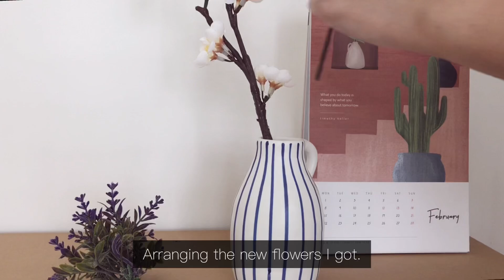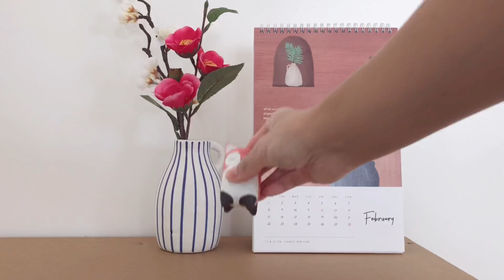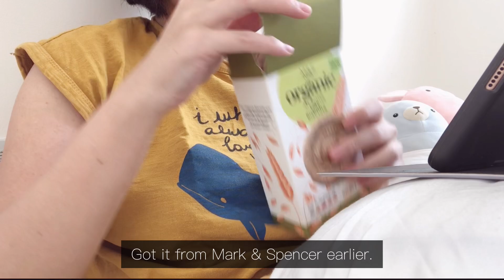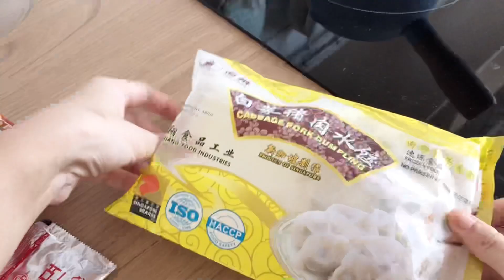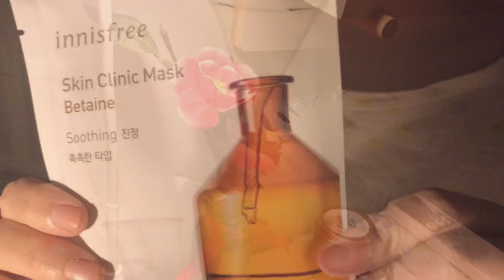Simple everyday life: Relaxing weekend vlog - simple CNY flowers decoration, cooking ramyeon in milk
Simple weekend life. Sunday, chilling at home, catching Sunday service in the morning, grocery shopping, enjoying the nature outside. Bought some flowers from Daiso and used them for simple CNY decoration. Snacking on Mr Bean rice balls and cooking ramyeon for dinner by cooking it in milk. Just another ordinary day.

Track - Trip to the sky